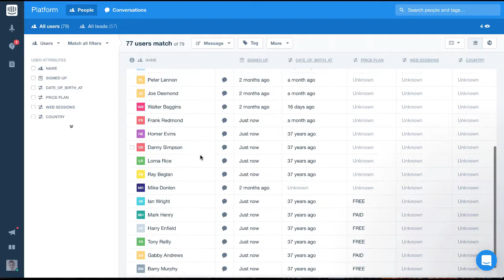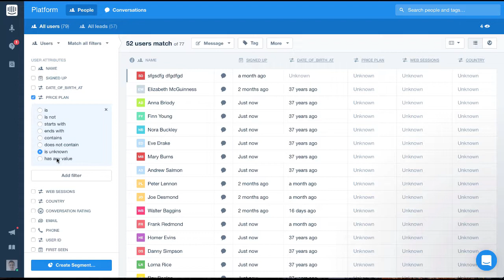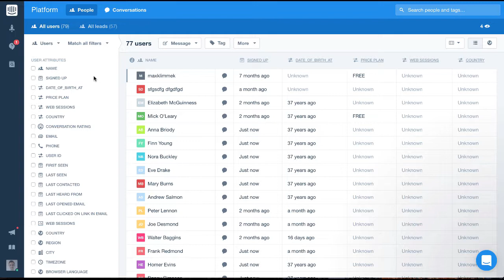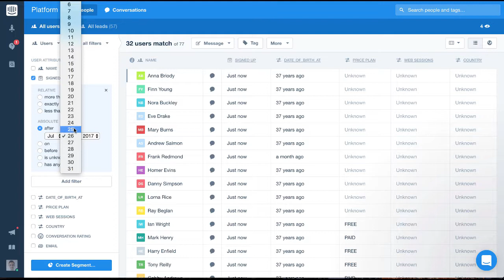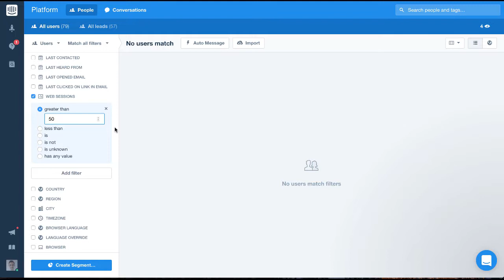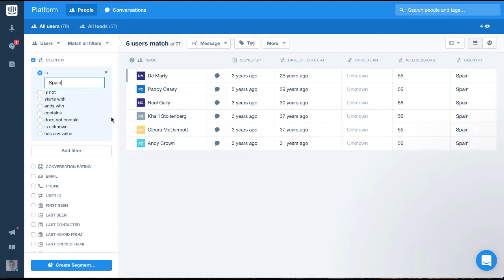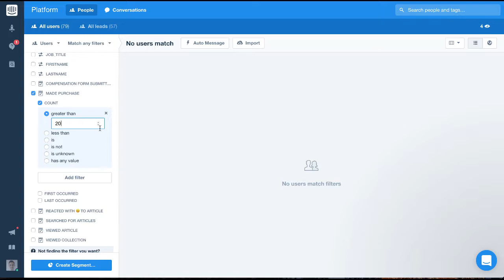Using filters with Intercom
In this video, we'll run through all of the options you have when it comes to filtering within Intercom.